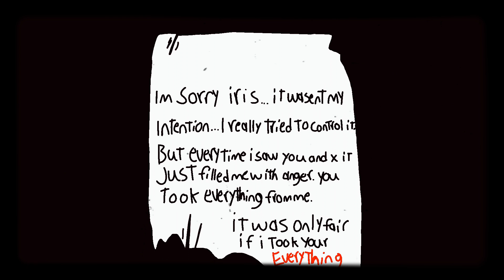I'd rather sleep meme | bfb au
AY FIRST MEME ON MY NEW PHONE omg is it just me or do the lines feel smoother ah I'm probably going crazy 🙄  I'm try to improve I swear BTW thanks for the birthday wishes yesterday I felt kinda overwhelmed but happy at same time

Original meme?  deleted I think

Programs
Filpacilp
Ibispaint